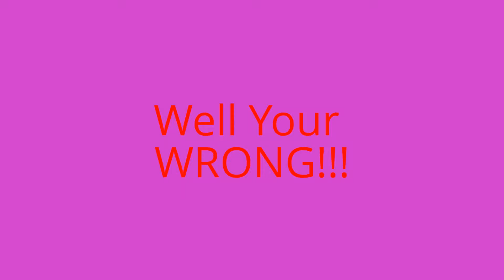{EQUESTRIAN Is NOT Easy} ||Hannah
Clips- YouTube Video Editor
Song- Lifeless By 12 Stones